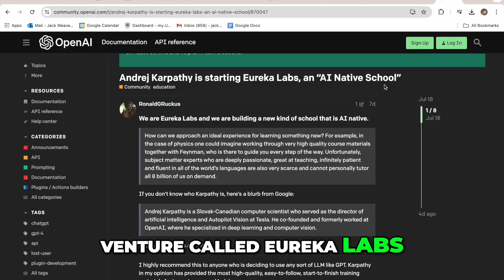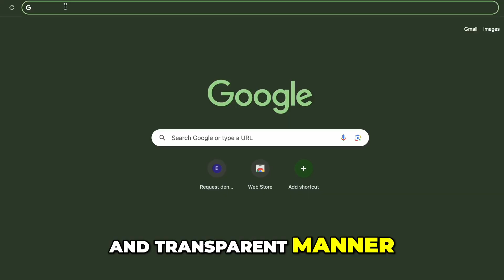Eureka Labs Getting Ready to Hit the AI Educational Market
Introducing Eureka Labs
We are Eureka Labs and we are building a new kind of school that is AI native.

How can we approach an ideal experience for learning something new? For example, in the case of physics one could imagine working through very high quality course materials together with Feynman, who is there to guide you every step of the way. Unfortunately, subject matter experts who are deeply passionate, great at teaching, infinitely patient and fluent in all of the world's languages are also very scarce and cannot personally tutor all 8 billion of us on demand.

However, with recent progress in generative AI, this learning experience feels tractable. The teacher still designs the course materials, but they are supported, leveraged and scaled with an AI Teaching Assistant who is optimized to help guide the students through them. This Teacher + AI symbiosis could run an entire curriculum of courses on a common platform. If we are successful, it will be easy for anyone to learn anything, expanding education in both reach (a large number of people learning something) and extent (any one person learning a large amount of subjects, beyond what may be possible today unassisted).

Our first product will be the world's obviously best AI course, LLM101n. This is an undergraduate-level class that guides the student through training their own AI, very similar to a smaller version of the AI Teaching Assistant itself. The course materials will be available online, but we also plan to run both digital and physical cohorts of people going through it together.

Today, we are heads down building LLM101n, but we look forward to a future where AI is a key technology for increasing human potential. What would you like to learn?

👋 Follow us on 𝕏: @EurekaLabsAI
💻 And/or GitHub: EurekaLabsAI
💬 And/or Discord: Eureka Labs
📣 Announcement post on 𝕏 with a bit more information.